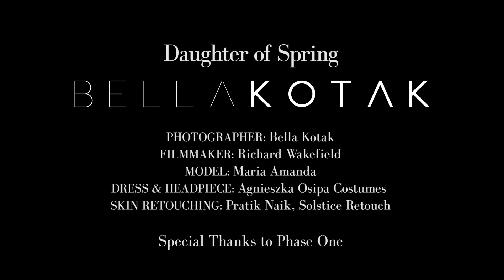Daughter of Spring with Bella Kotak | Phase One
Prepare to be awed by the glistening beauty and magic that fine art and fashion photographer, Bella Kotak, creates of nature and womanhood.

Bella shoots, she whisks us into her feminine fairy-tale world with blossoming flowers, captured with the Phase One XF 100MP Camera System.

"This is Daughter of Spring. It is a story captured in a patch of woodland near my home. These woods have a beautiful energy and a magical feeling in them. In this scene, I wanted to capture a queen caught in a slip between worlds. I liked the idea of playing with the delicacy of the soft fragile gypsophila against her powerful presence. A light in the dark woods.” - Bella Kotak

Bella on choosing Phase One's XF 100MP Camera System and Schneider Kreuznach Blue Lenses:

“I decided to capture these with the Phase One camera because after having the opportunity to create art with it over the last couple of years, I can honestly say there’s no comparison to other cameras in my opinion. It is truly in a class of its own. I shoot a lot with natural light and on some occasions, I’m in a situation where there isn’t much light available, particularly on those heavy grey days. However, even shooting at 3200 ISO I’ve found that the file retains its beauty, noise isn’t a problem, and more importantly allows flexibility with colour toning. I always process my files through Capture One and the first stage of colour process happens here too.

"The detail and sharpness of a Phase One image file brings a level of sophistication that truly makes it a pleasure to edit with. I can honestly say that it's taking my work and attention to detail to another level, and I think that growth is reflected to those who are interested in my work – both clients and collectors. As a photographer, you do feel like you’ve “levelled up” when working with a medium format, high quality camera. And that quality is palpable in the work.“

“My favourite lenses to use are the 55mm, the 80mm, and the 110mm leaf shutter lenses from the Blue Ring collection from Schneider Kreuznach. I love to use these as their sharpness and clarity is unrivalled. I often switch up between them during a shoot and never fail to get a beautiful shot whether it’s from further away or a close-up portrait.”

Bella is a fine art and fashion photographer currently based in Oxford & London, England. Inspired by fairy tales, nature, and strong feminine characters; Bella's pictures lift the veil of the overlooked and reminds us that there's magic everywhere.

You can contact Bella or browse more of her amazing work at her website bellakotak.com or find her on Facebook.